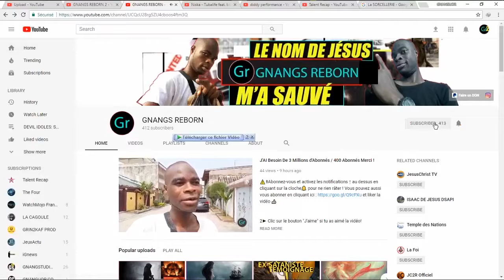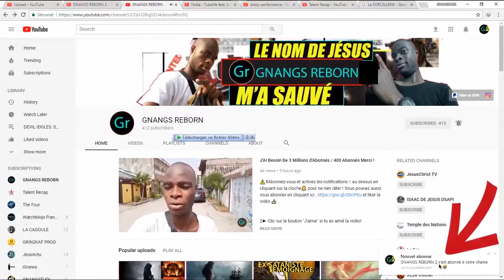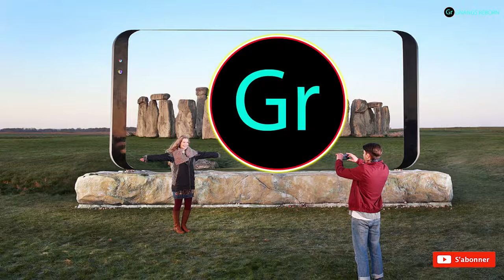LE DIABLE INVENTE DE SUPER TECHNOLOGIES ICI